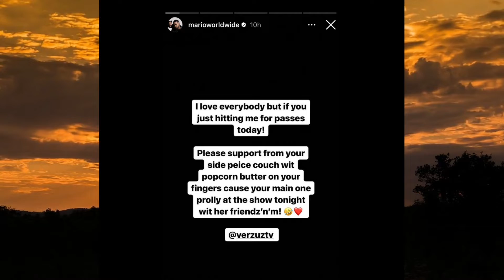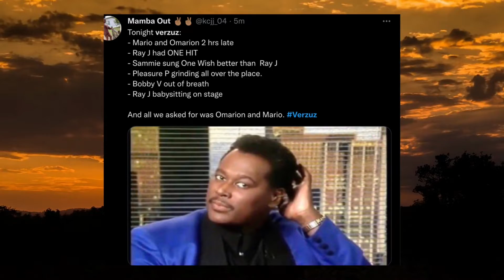R & B VERZUZ | TWO VERZUZ IN ONE NIGHT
Twitter responds to last nights Verzuz battle(s).